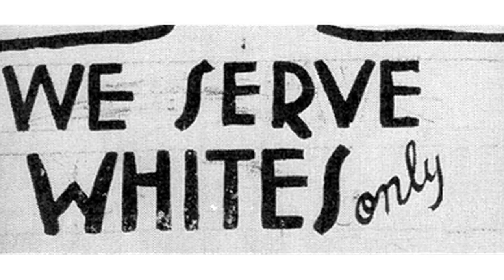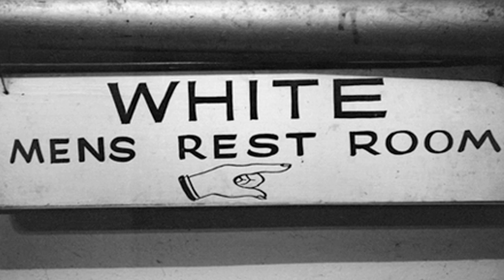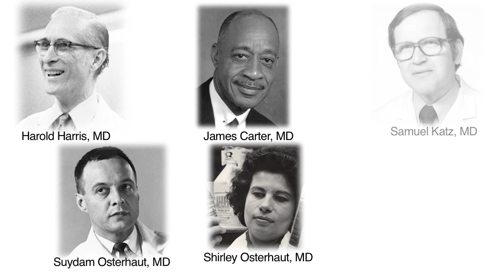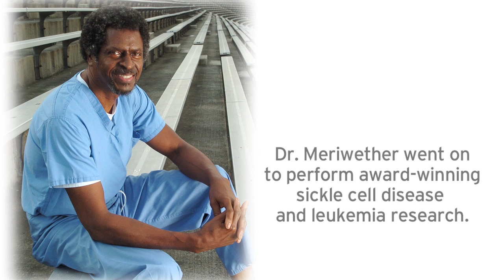Part 1: Pioneers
On April 19, 2013, Duke University School of Medicine celebrated the 50-year anniversary of African Americans at the school with a special event titled, "Faces of Change." The dinner celebration featured three videos. In "Part 1: Pioneers," you'll hear from Duke's very first African American male and female medical students and faculty member, and the difficult challenges they faced paving the way for others to follow.